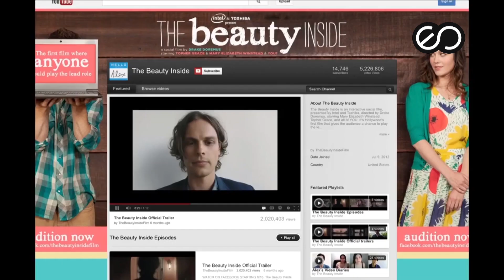Capítulo 18 - Hugo Veiga / Diego Machado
**English subtitles**

A campanha invejada desta semana na Envy Chain vem dos Estados Unidos, com sabor brasileiro. Trata-se de um projeto que chegou longe, porque conjugou tecnologia, interatividade, realização, conceitualização e storytelling. Tudo para um cliente de uma categoria complexa, como é a de tecnologia e informática.

E foram justamente todos esses elementos que levaram Diego Machado e Hugo Veiga, Diretores de Criação da AKQA São Paulo, invejados na semana passada pelo magnífico "Real Beauty Sketches", a indicá-la na Envy Chain.

Vale lembrar que esta campanha participa como convidada de fora da América Latina, como ocorreu com "Sorry, I Spent It On Myself", da adam&eveDDB, e "This Girl Can", da FCB Inferno.
El de esta semana es un proyecto que apostó en grande, porque tuvo que conjugar tecnología, interactividad, realización, conceptualización y storytelling. Todo para un cliente perteneciente a una categoría compleja, como es la de tecnológica e informática.

Y eso es justamente lo que admiraron Diego Machado y Hugo Veiga, Directores Creativos de AKQA San Pablo, quienes aseguraron que mientras editaban y le daban los últimos retoques a "Real Beauty Sketches" -cuando estaban en Ogilvy Brasil- miraban, al mismo tiempo esta campaña, que les sirvió como una gran fuente de inspiración y admiración.

Es bueno recordar que esta campaña participa como invitada de fuera de Latinoamérica, como fueron "Sorry, I Spent It On Myself", de adam&eveDDB, y "This Girl Can", de FCB Inferno.

Ficha Técnica
Agência: Pereira & O’Dell, San Francisco
CCO: PJ Pereira
Diretor Executivo de Criação: Jaime Robinson
Diretor Criativo: Jason Apaliski
Diretor de Arte: Chaz Whitworth
Redator: Neil Ramanan
Produtora: B-Reel Films
Diretor: Drake Doremus